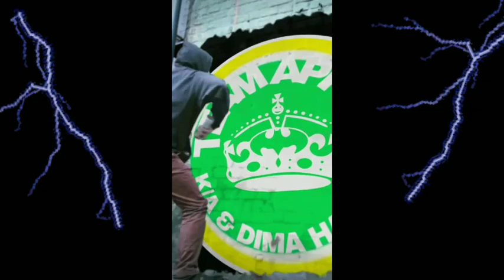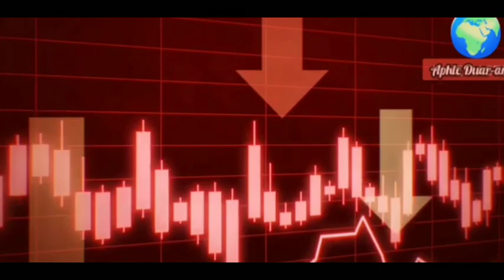FACTIONS KSA DEBATE,KARBI ANGLONG 2022 CONCLAVE,